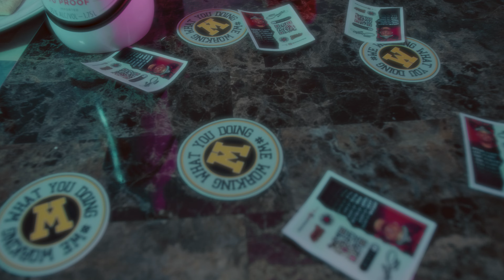Sinatris "One Too Many" Official Video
Watch as Sinatris is just coolin & sippin at the crib and ends up having "One Too Many" drinks!!! LOL it gets interesting.
Directed by Sinatris Shot and edited by We Next Up Films
Drink responsibly 21+